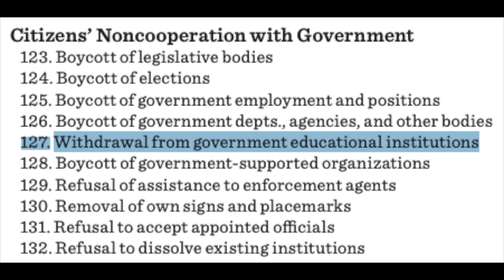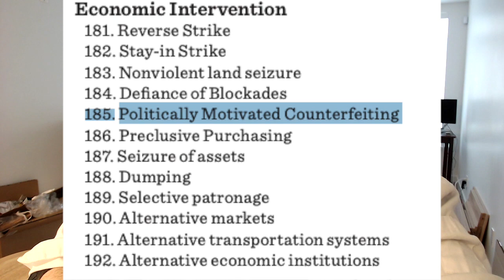Failed revolution, fake genius: Gene Sharp and the Myth of the Arab Spring.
A critique of civil disobedience, and the people who profit from propounding "non-violent" political change.